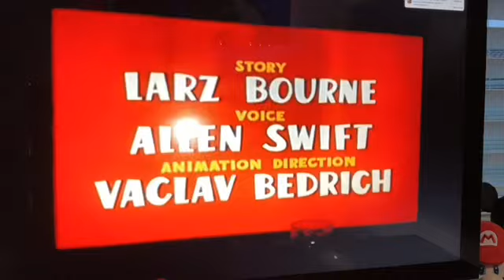Super Mario Show High Steaks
Arcky TV Gael Studios